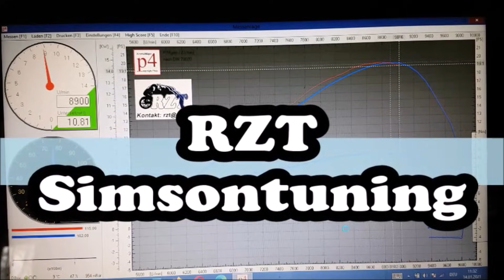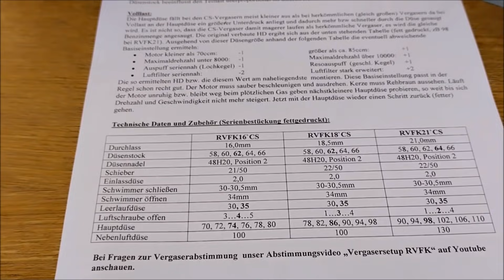RZT RVFK-Vergaser Modell 2021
Die RVFK-Vergaser sind seit jahren die besten Vergaser in Originaloptik auf dem Markt. Voll einstellbar mit Durchmesser 16mm, 18,5mm und 21mm. Ab sofort sind die Modelle 2021 verfügbar mit weiteren Detailverbesserungen.